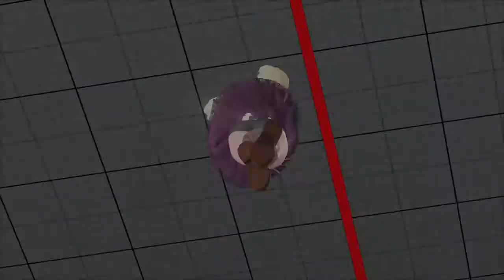STREET FIGHTER V_จีน vs ไทย